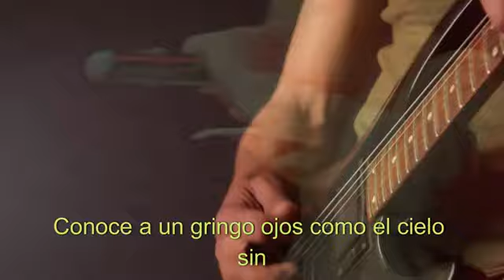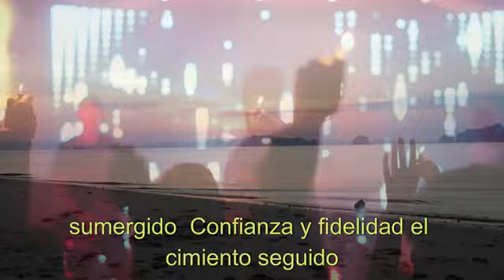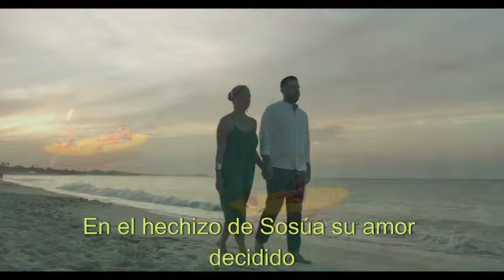Sosua Suenos Bachata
Sosúa sol arena y mar
Agua turquesa palmeras sin par
Estefany descalza corazón feliz
Conoce a un gringo ojos como el cielo sin fin

[Verse 2]
Sonrisa como el sol palabras de miel
Las horas pasan como en un sueño fiel
Promete volver pero el gringo no está
El corazón de Estefany duda y dolor alberga ya

[Chorus]
Los celos crecen desconfianza aumenta
Otra mujer la imagen la atormenta
Lágrimas y rabia decepción sin igual
¿Puede el amor romperse como una hoja en un vendaval?

[Verse 3]
Pero luego la verdad como un rayo de luz
La hermana del gringo no hay engaño ni cruz
Explicación y perdón mano en mano
La confianza florece en este paraíso terrenal sin engaño

[Bridge]
Sosúa playa de amor y felicidad
Estefany y el gringo dos corazones un latido en la inmensidad
Ritmo de bachata pasión y baile
Olvidan las dudas en este trance de amor sin divorcio

[Chorus]
Sol en el mar cielo despejado
Estefany y el gringo un amor sumergido
Confianza y fidelidad el cimiento seguido
En el hechizo de Sosúa su amor decidido